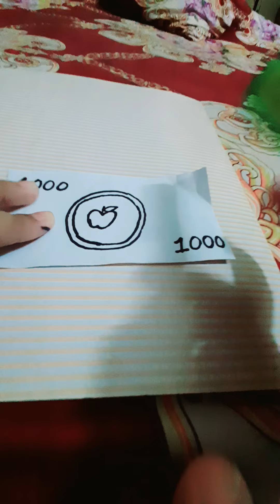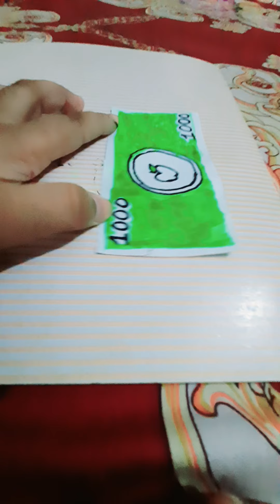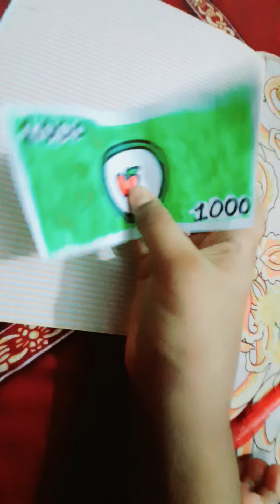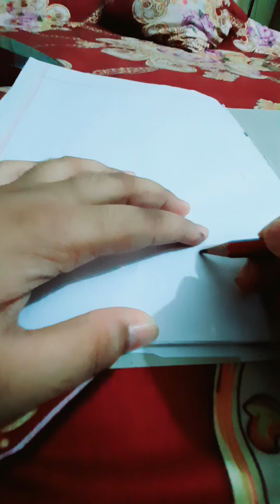fake money making 💵 and coin righting in pepar